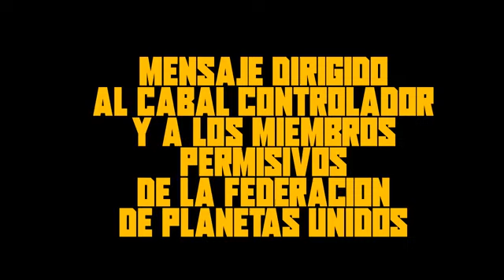Llamada 832: ( Guadalajara Jal. Mexico) NO CONSIENTO, FUERA CABAL!!